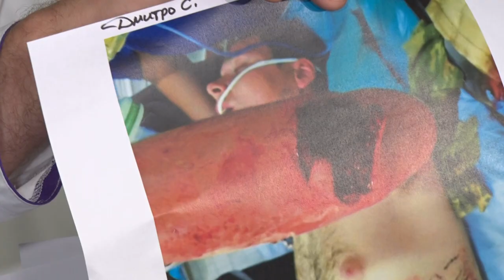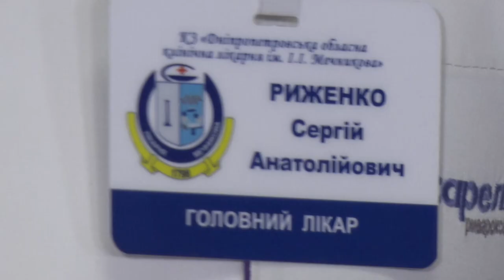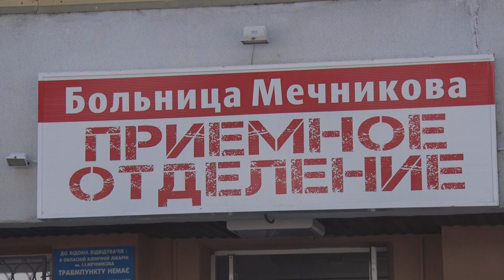В лікарню Мечникова доставили двох бійців, поранених біля Зайцевого та Новозванівки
Офіційно перемир’я на сході України триває. Але для проросійських сил, які мають підтримку з Кремля, це особливого значення не має. Українські бійці постійно зазнають ударів з боку бойовиків. В лікарню Мечникова доставили двох бійців, які отримали важкі поранення на сході, біля Зайцевого та Новозванівки.